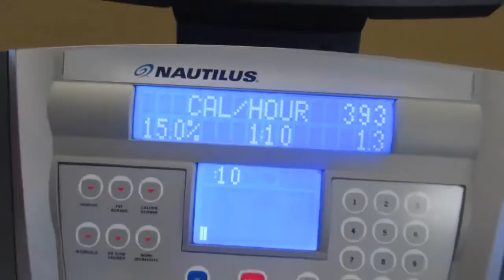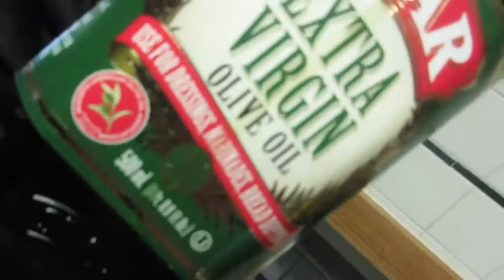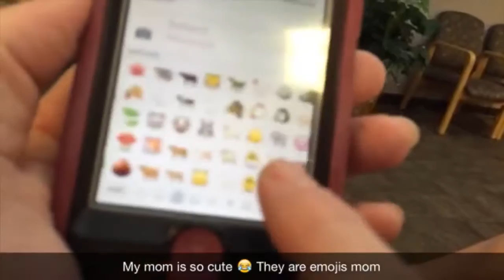Staying Focused, Leg Workout, & Kids on Pre Workout